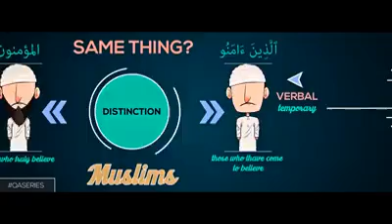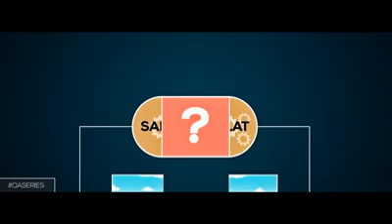My work taking me away from salah !